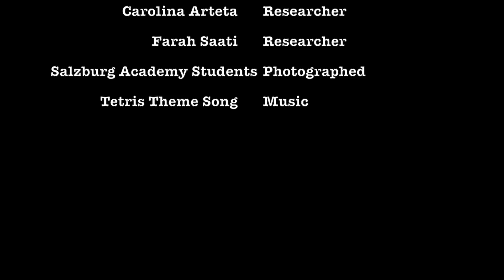END THE FICTION SALZBURG ACADEMY 2013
Students from around the world joined together for the Salzburg Academy. Within 3 weeks, they studied media and global change, challenging one another's views and doing their small part to make a difference.

This video discusses the game industry's distorted view of women. Please watch and think about what you can do to make a change.